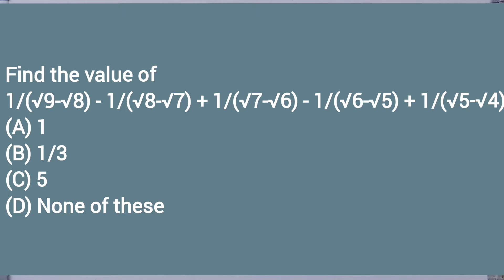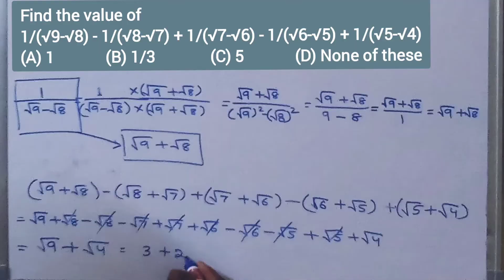Find the value of 1/(√9-√8) - 1/(√8-√7) + 1/(√7-√6) - 1/(√6-√5) + 1/(√5-√4)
(A) 1
(B) 1/3